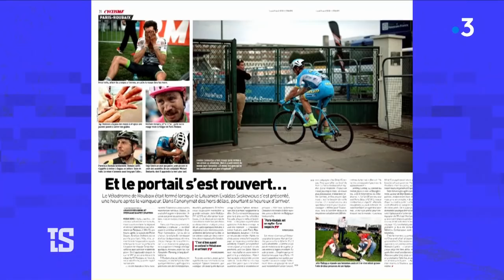La belle histoire : l'odyssée du dernier coureur de Paris-Roubaix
Trois jours après la victoire de Peter Sagan sur Paris-Roubaix, Tout le Sport propose un document inédit. La belle histoire d'Evaldas Siskevicius, de la formation Delko Marseille, qui a fini bon dernier de l'enfer du Nord, plus d'une heure après le champion du monde slovaque. Le Lituanien voulait à tout prix finir la reine des classiques. Seul durant les derniers kilomètres de la course, il a pu s'appuyer sur un soutien sans faille du public pour rejoindre le vélodrome de Roubaix, rouvert pour l'occasion. Un moment d'héroïsme raconté par Manon David.